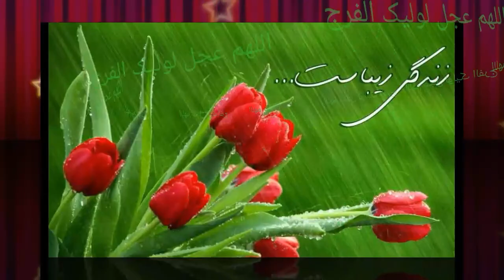حمله شدید کوکبیان به حسن روحانی